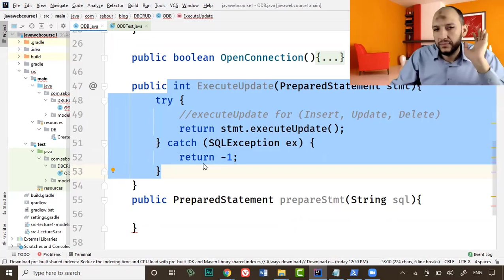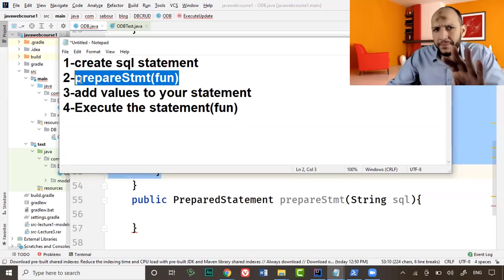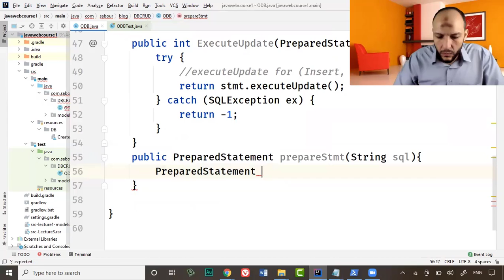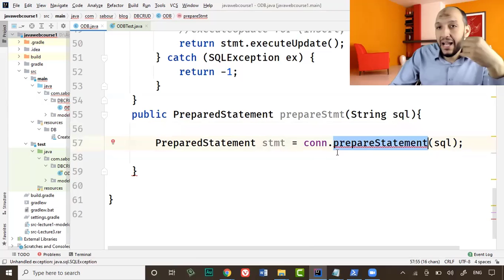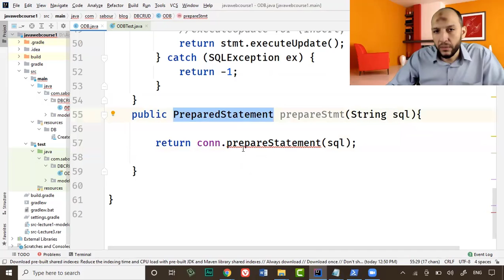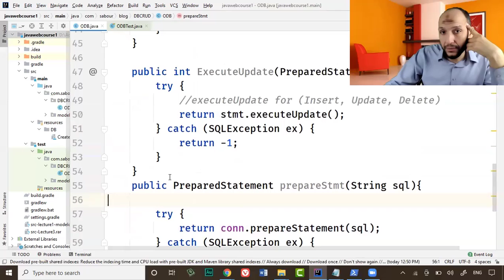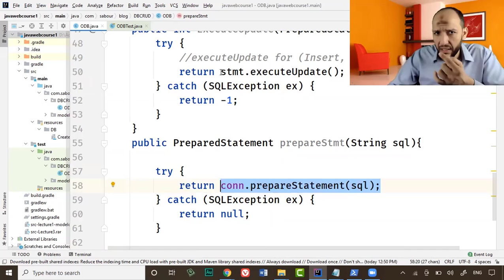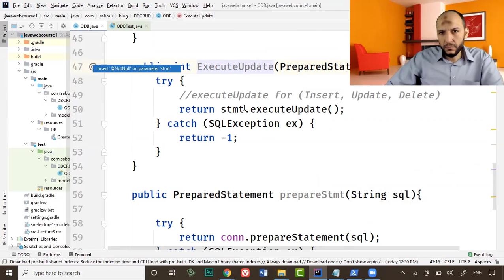43 Modern Java Web Prepare Statement function and handling errors